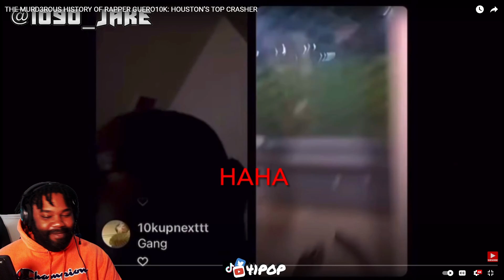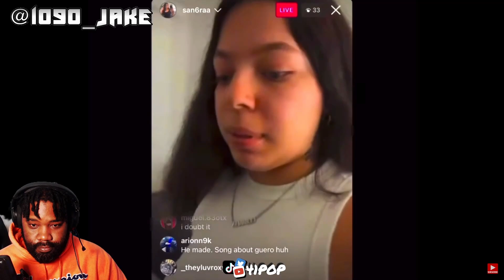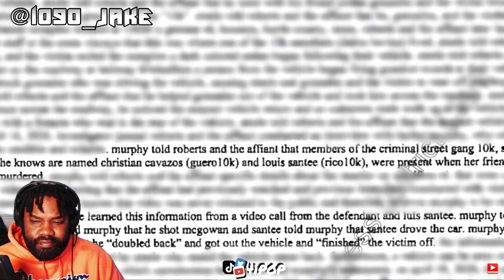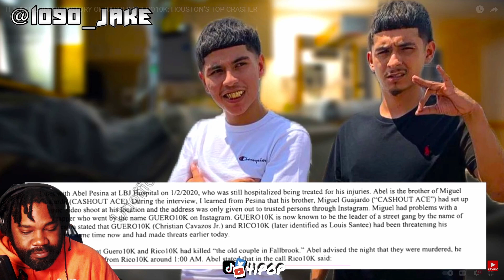Guero 10k : A King Von Story